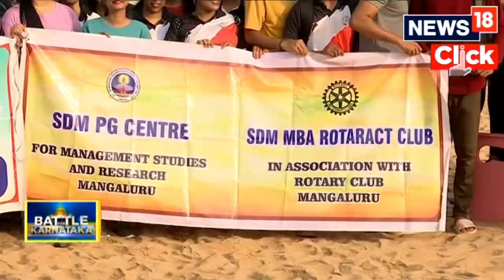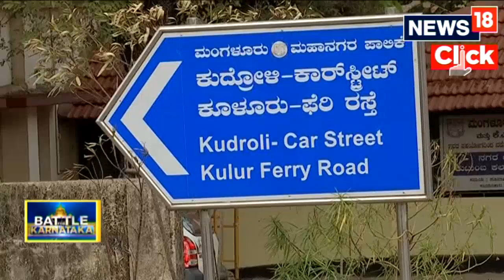Capturing The Pulse Of Beach City- Mangalore | Ground Report From Mangalore | Karnataka Polls 2023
Capturing The Pulse Of Beach City- Mangalore | Ground Report From Mangalore | Karnataka Elections 2023

Mangalore witness Nomination Withdrawn from JD(S) vs John Richard Lobo from INC vs Sathish Kampala from BJP for the upcoming Karnataka Elections which will commence on May 10th and results will be announced on May 13th. The winning party must have 113 seats to form the Government in Karnataka out of 224 seats. Mangalore comes under the Dakshina Kannada district of Karnataka State.

n18oc_politics